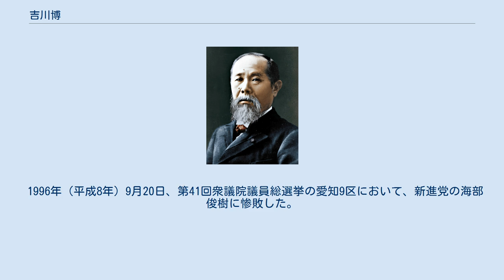吉川博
吉川 博（よしかわ ひろし、1923年5月18日 - 2008年7月2日）は、日本の政治家。
 愛知県海部郡十四山村長（4期）、愛知県議会議員（4期）、参議院議員（2期）、農林水産政務次官、参議院農林水産委員長などを歴任した。
地元では「水の神様」と呼ばれた。
 愛知県海部郡十四山村（現・弥富市）出身。
祖父も父親も十四山村議会議員だった。
1941年（昭和16年）3月、愛知県立津島中学校（現・愛知県立津島高等学校）を卒業した。
その後、東京第三師範学校（現・東京学芸大学）を卒業した。
 戦後、十四山村議会議員を務め、1949年（昭和24年）に十四山村長に初当選し、4期務めた。
1965年（昭和40年）に、愛知学芸大学名古屋分校4年課程設置の陳情を行った。
また伊勢湾台風の被害から7年後の1966年（昭和41年）には、十四山西公園内に伊勢湾台風災害復興之碑を設立した。
 1967年、愛知県議会議員選挙に海部郡選挙区（定数3）から自由民主党公認で立候補し、初当選。
県議を4期務めた。
 1983年（昭和58年）6月、第13回参議院議員通常選挙で愛知県選挙区に自由民主党公認で出馬し初当選を果たした。
党内では田中派に所属した。
 1987年（昭和62年）7月、経世会が結成され、田中派が竹下派（経世会）、二階堂グループ、中立系に3分裂した際は竹下派に移った。
同年11月に発足した竹下内閣で農林水産政務次官を務めた。
 1989年（平成元年）、第15回参議院議員通常選挙で2度目の当選を果たし、参議院農林水産委員長などを務めた。
 1995年、自民党県連は参院選に向けて吉川の公認を一旦決定したものの、公認申請を行った県議の鈴木政二との共倒れを恐れ、同年5月10日、参院選の候補者を鈴木に一本化した。
その結果、吉川は衆院選・愛知9区に鞍替えをさせられた。
 1996年（平成8年）9月20日、第41回衆議院議員総選挙の愛知9区において、新進党の海部俊樹に惨敗した。
 2008年（平成20年）7月2日、愛知県弥富市の病院で肺炎のため死去。
85歳没。